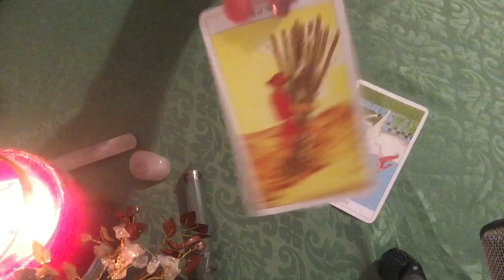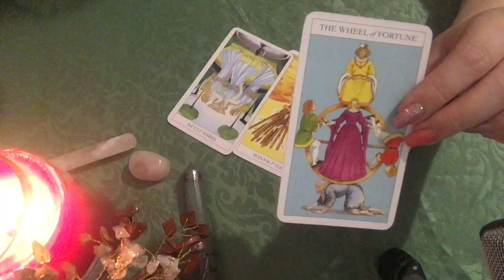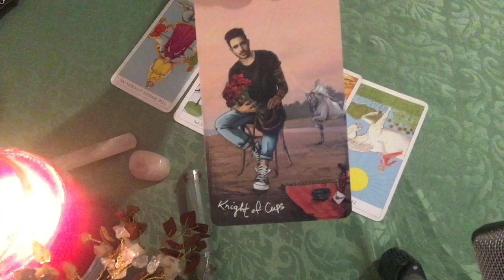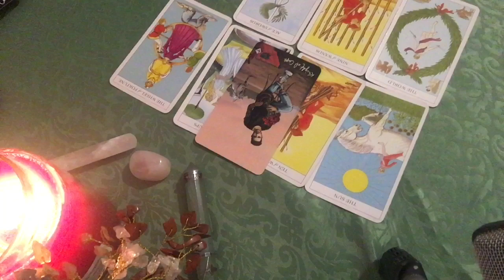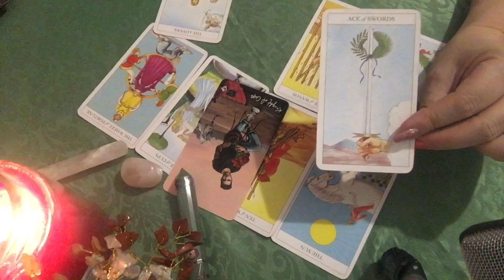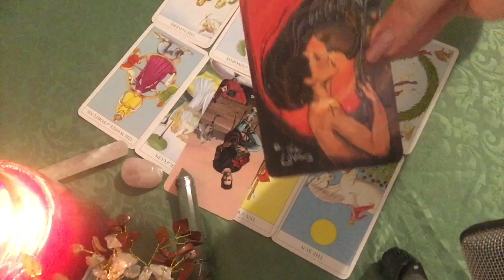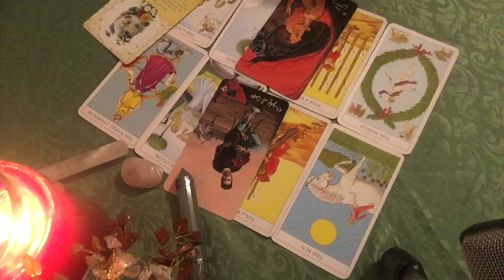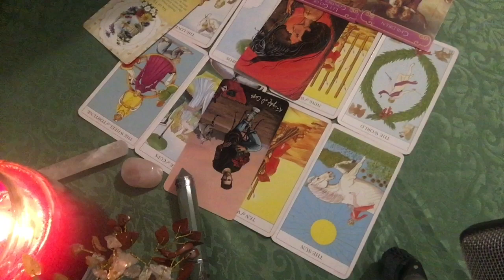AQUARIUS FEBRUARY 2023: WOW ❤ your best reading ever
Welcome to your Aquarius February tarot reading from Anything Spiritual. This is a free online Aquarius horoscope reading using tarot, angel and oracle cards. I have worked as a medium and tarot reader for many years and use my intuition and connection to spirit rather than study the book meanings for each card. All readings are general so not everything will resonate with you.
Come back each month to see your card reading or other content on my channel.

It’s all about love notebook

My sisters channel, @Minds Eye and Inspiration